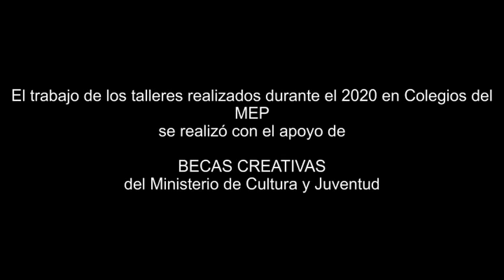Testimonios del trabajo realizado en los Talleres FIPCR